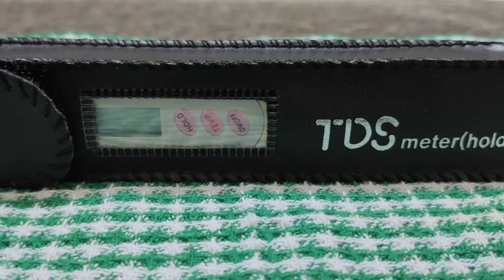check TDS LEVELS in drink water